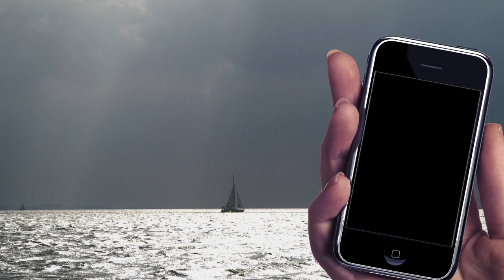ACR_ResQLink.mp4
World's Smallest Personal Locator Beacons

Affordable and lightweight, the all-new ResQLink is the world's smallest Personal Locator Beacon. At 4.6 oz, and just 3.9 inches tall, it's small enough to fit in your pocket and be close at hand the moment you need it. Yet, the ResQLink is big on power and the operational reliability you've come to expect from all ACR products.

Even in extreme conditions, the ResQLink activates easily. Just deploy the antenna and press the ON button. The ResQLink utilizes three levels of integrated signal technology — GPS positioning, a powerful 406 MHz signal and 121.5 MHz homing capability — to guide rescuers to within 100 meters or less of your position.

Now Available - The ResQLink+ Buoyant Model.